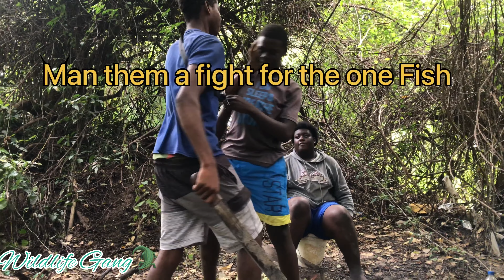Fishing…for tarpon….Catch Clean and Cook